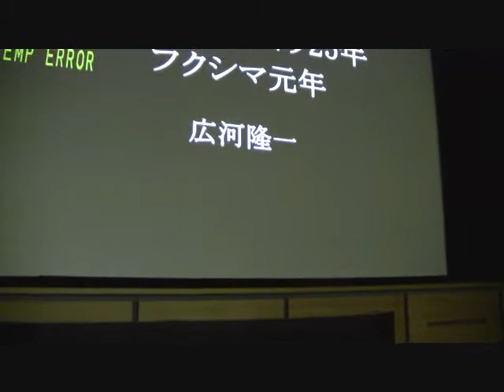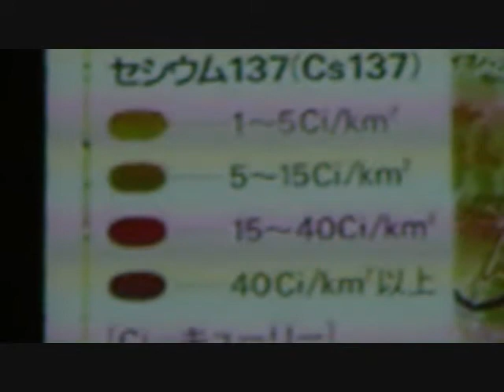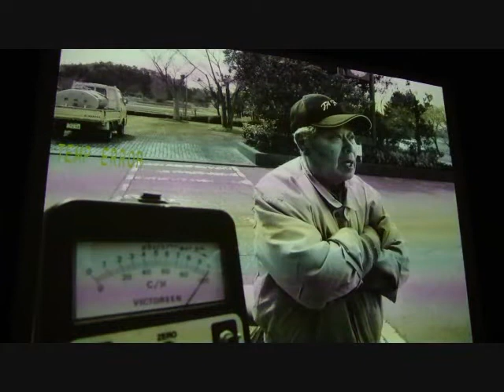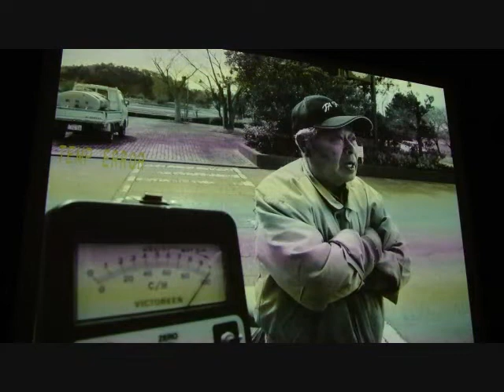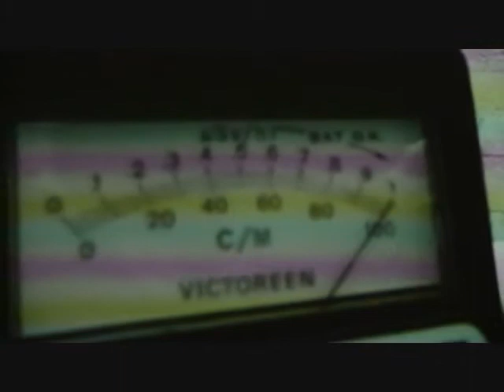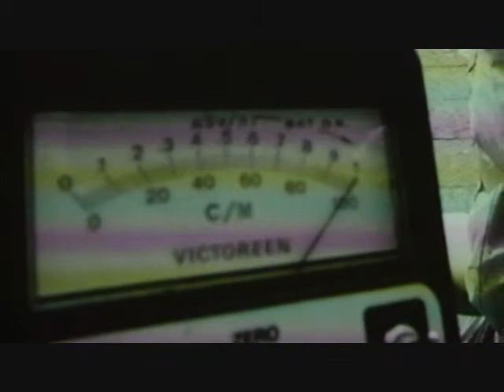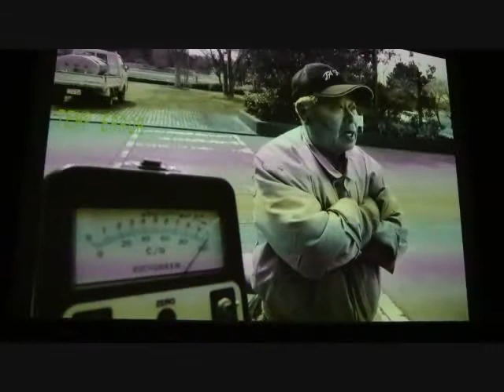広河隆一氏の語る②－福島とチェルノブイリの比較原発事故論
4月30日にメディア総合研究所主催の「原発事故とメディア」の「緊急シンポジューム」が都内で開かれた。フォトジャーナリスト・広河隆一氏が『チェルブイリ25年、福島原発元年』と題して講演（1時間）した。今回の事故のあとに、被ばく地域がどのようになっていくのかー日本で一番によく知っているのがチェルノブイに50回も取材にいった広河氏である。政府も東電も国民も『チェルブイリの被害』から徹底して学ぶために、広河氏の話しを聞き、対策を早急に立てる必要がある。

①チエルブイリ原発ででた放射能は広島型原爆の500個分である。福島はこの10分の1なので小さいと政府は口をそろえるが、10分の1としても50個分の広島原爆が爆発したことになる。チェルノブイリは1個の原子炉のメルトダウンだが、福島は4機もあり、使用済みなどの核燃料棒が3000本以上もプールにあって、いずれも完全に制御できる状態になっておらず、今後の地震、台風によってどうなるか分からない。
①政府は年間20ミリ・シーベルトの放射線量を上限に福島県の保育園や幼稚園、小中学校の校庭を決めたが、これはチェルノブイリ近郊の町の4倍もの数値であり、危険極まりない。
13日朝、双葉町に取材に入ったが、持っていた放射能検知器の針がふり切れてしまった。50回チェルノブイリに取材に行ったが、針が振り切れるほどの高濃度の汚染のは福島が初めての経験で戦慄した。(前坂俊之）